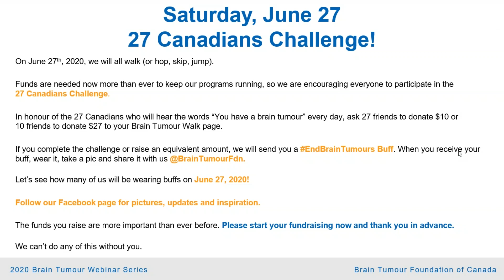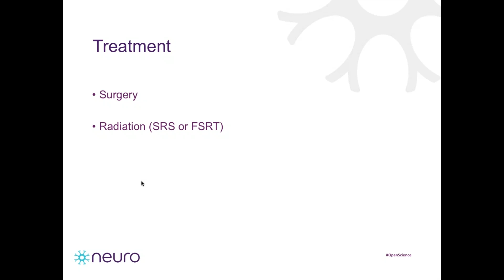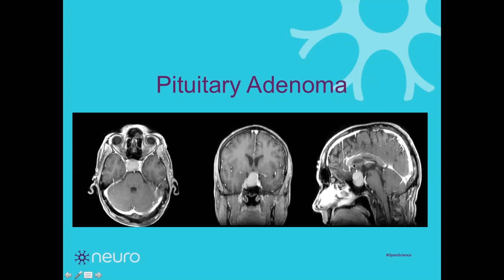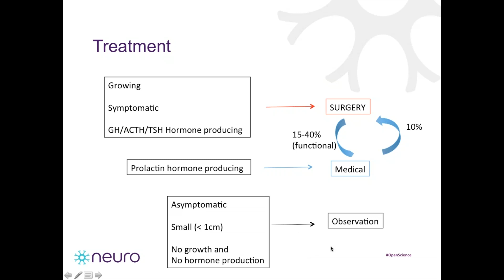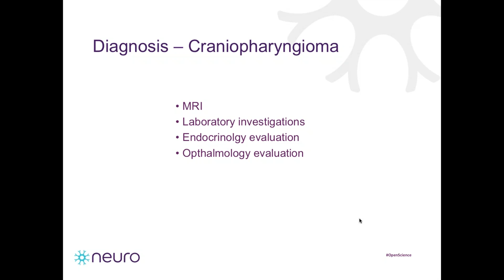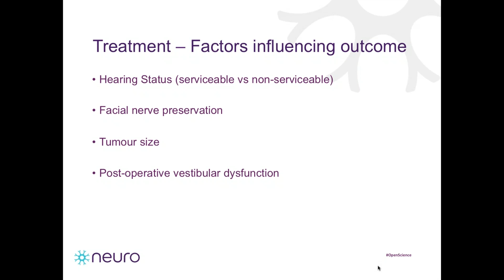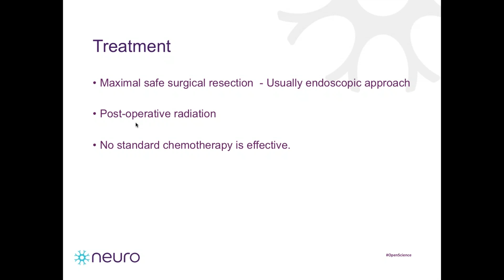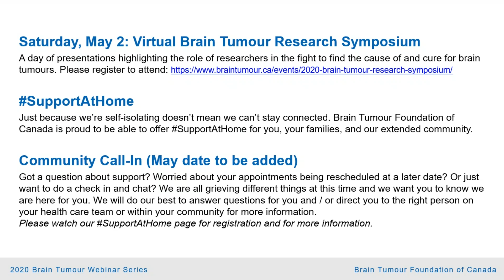Overview of Non-Malignant Brain Tumours with Dr. Roberto Diaz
List of non-malignant rumours reviewed in this Webinar:
- Meningioma
- Pituitary adenoma
- Vestibular schwannoma
- Craniopharyngioma
- Chordoma

Dr. Diaz is a Canadian-trained neurosurgeon and brain tumour specialist. He graduated from the University of Toronto medical school in 2007 and completed residency at the University of Calgary in 2015. He earned a PhD degree in 2013 from the University of Toronto for research performed under the supervision of Dr. James Rutka at the Hospital for Sick Children Brain Tumor Research Centre. After achieving certification in Neurosurgery by the Royal College of Physicians and Surgeons of Canada in 2015, Dr. Diaz undertook fellowship training in surgical neuro-oncology at the University of Miami under the mentorship of Dr. Ricardo Komotar. During fellowship training Dr. Diaz published the first series of meningiomas treated with laser thermal ablation at the University of Miami. Dr. Diaz is presently a neurosurgeon at the Montreal Neurological Hospital and is an assistant professor of Neurology and Neurosurgery at McGill University.

Brain Tumour Webinar Series

This Brain Tumour Webinar Series features various webinars throughout the year with a variety of topics covered.

This Brain Tumour Webinar Series features various webinars throughout the year, which will include topics around research, treatment, advance care planning, returning to work after a brain tumour diagnosis, personal stories from brain tumour survivors and caregivers, and more.

Please note:
- All presentations will run from 2:00 pm EST – 3:00 pm EST
All presentations are free
Presentations may be subject to change. Check back often for updates
You must register for each webinar separately
All presentations will be recorded and uploaded to the Online Videos page within a week of the presentation date

205 Horton St E, Suite 203,